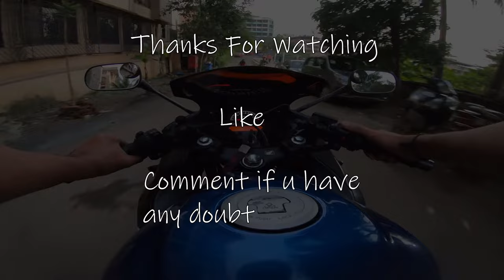How to Position Blind-spot mirrors on motorcycle | CBR 150R 😍🔥 #11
In this video, i will be showing how to install Blind-spot mirror to enhance visibility of rear view mirrors